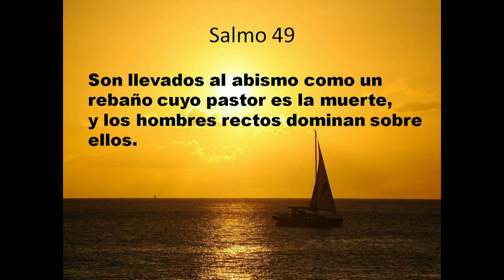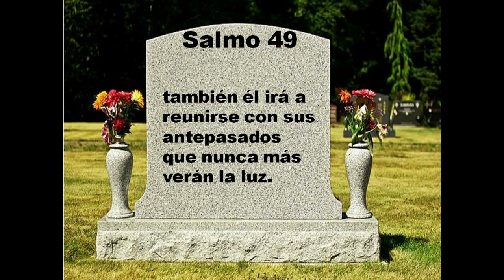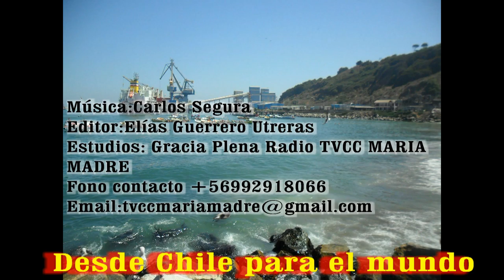GOTITAS DEL ESPIRITU SANTO 19 Oct 2020 prejuzgar Sal 49